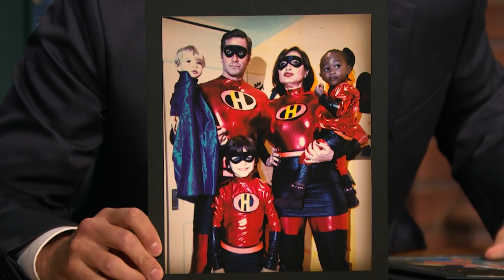Mariska Hargitay Has Seen Hamilton 15 Times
Mariska Hargitay tells Seth about how her family goes all out on Halloween costumes and how she's seen Hamilton 15 times.

Mariska Hargitay Has Seen Hamilton 15 Times- Late Night with Seth Meyers